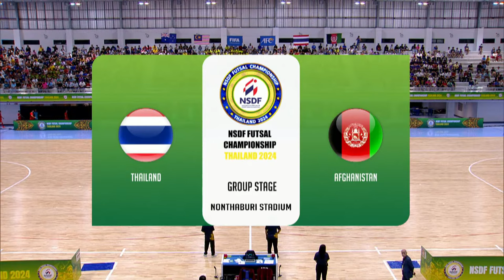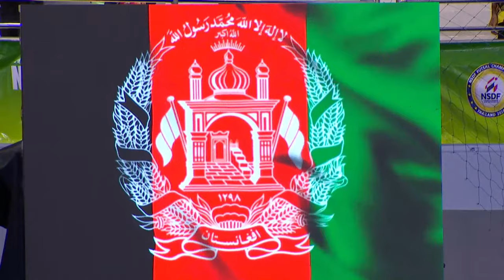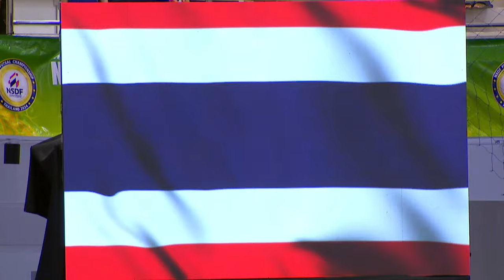🔴 Live NSDF FUTSAL CHAMPIONSHIP THAILAND 2024 | Round 3 Match No.6 THAILAND v AFGHANISTAN